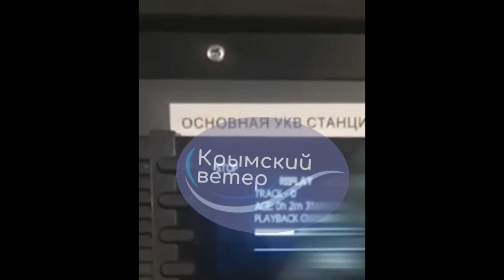Aug. 05: Zseniális. Az ukránok ÚJ TAKTIKÁT ALKALMAZVA TÖNKRE TESZNEK KÉT OROSZ HAJÓT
Az ukrajnai háború elmagyarázva

528. nap

Tegnap sok hír érkezett délről.

Először is, tegnap reggel az ukránok dróntámadást indítottak az orosz Fekete-tengeri Flotta ellen. Ezúttal azonban Szevosztopol helyett az ukránok úgy döntöttek, hogy a novorosszijszki orosz kikötőt veszik célba. Orosz források először arról számoltak be, hogy az ukránok orosz olajterminálokat akartak felrobbantani, és hogy az összes drónt lelőtték. Az oroszok pechjére a támadásról készült felvételek ezúttal nagyon gyorsan nyilvánosságra kerültek, és kiderült, hogy az ukránok eredményes támadást hajtottak végre egy orosz csapatszállító hajó ellen. Az ukrán tengeri drónok üzemeltetői rövidesen közzétették a drónról készült felvételeket is. A drón lyukat ütött a hajó oldalába, az egyik helyiséget teljesen elárasztotta, a jármü pedig mozgásképtelenné vált. A tengerjáró már majdnem elsüllyedt, amikor a vontatóhajók megérkeztek, és az utolsó pillanatban sikerült a partra húzniuk a már megdőlt hajót.

Orosz elemzők megdöbbenésüket fejezték ki a történtekkel kapcsolatban. Elemezték a felvételeket, és arra a következtetésre jutottak, hogy az oroszok nem csak, hogy nem szerelték fel a hajót az ilyen támadások elhárításához szükséges további gépfegyverekkel, de a legénység sem vette észre időben a támadót, annak ellenére, hogy többször is figyelmeztették őket, hogy ukrán drónok tartanak feléjük. Az orosz elemzők arra a következtetésre jutottak, hogy a legénység nyugodt volt, mivel úgy gondolták, hogy ők maguk túl messze vannak a fő csapástól. Pontosan ezzel számoltak az ukránok is, így sikerült kiiktatniuk még egy orosz hadihajót.

Ezzel párhuzamosan az ukránok nagyszabású légi dróncsapást hajtottak végre a Krím ellen. Az ukránok állítólag 20 különböző típusú drónt lőttek ki. Az első 3 dróncsoport a Krím nyugati partját vette célba. Bár katonai objektumok felé vették az irányt, a drónok célja nem feltétlenül azok megsemmisítése volt, hanem inkább az, hogy eltereljék a figyelmet a fő csapásról. A drónok utolsó csoportjának sikerült igen komoly távolságot megtenni és elérni Feodosiát. Orosz források arról számoltak be, hogy az összes drónt lelőtték, de megjegyezték, hogy legalább egy drón egy olajfinomító területére esett. Egyes orosz elemzők megjegyezték, hogy a kiterjedt olajraktárak Feodosziában épp hogy az ukránok célpontjai lehettek, így úgy tűnik, hogy a drónok egy részét mégsem fogták el, és azok elérték céljukat. Ennek ellenére továbbra sincsenek felvételek a tűzről, így bár a drónok eltalálták a finomító területét, nem biztos, hogy kárt okoztak benne, ami ritkán, de előfordul.

Érdekes, hogy a tengeri és légi drónok indításának időpontja gyakorlatilag azonos volt. Ez a másik ok, amiért az oroszok nem készültek fel a novorosszijszki csapásra - úgy gondolták, hogy a tengeri drónok célpontja a Krím lesz. És részben igazuk is lett, mert a tengeri drónok két csoportra oszlottak, és az egyik csoport a kercsi híd irányába indult.

Orosz források arról számoltak be, hogy az ukránok legalább 3 drónnal támadták a hidat. A helyi lakosok robbanásokat hallottak, amit felvételek is megerősítettek. Azt állították, hogy a drónok nem érték el magát a hidat, bár a felvételeken látszik, hogy a hídon már nem égnek a fények. Ehelyett orosz források azt állították, hogy az egyik drón egy orosz olajszállító tartályhajót talált el, amely üzemanyagot szállított a Zaporizzsjai régióba. Érdekes módon ez volt az egyetlen hajó, amelyet az orosz hadihajók megpróbáltak megvédeni és elkísérni egészen a Krímig. A tartályhajó legénysége arról számolt be, hogy nem szivárgott ki olaj, és nem fenyeget az elsüllyedés veszélye sem - az ukránok csak a motort tették tönkre, ami azt jelenti, hogy az orosz üzemanyagkészletek a fronton nem fognak feltöltődni. Összességében az ukránok kombinált dróncsapást hajtottak végre a Fekete-tengeren, egy orosz hadihajót és egy olajszállító tankert lőttek ki, és valószínűleg megrongáltak egy olajraktárt Feodosziában, és ami a legfontosabb, a kercsi hidat.

Sajnos ukrán szerkesztő kollégánk lebetegedett, így a következő pár videónk a szokásosnál rövidebb lehet, mivel a láz miatt nem tud annyit dolgozni. Megértéseteket ezúton is köszönjük.